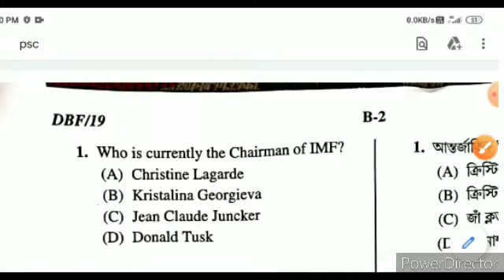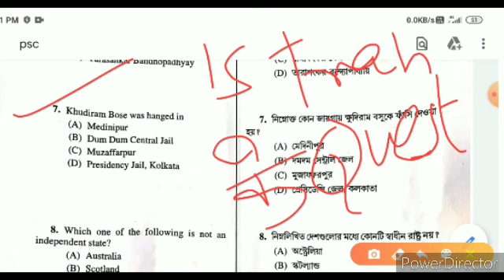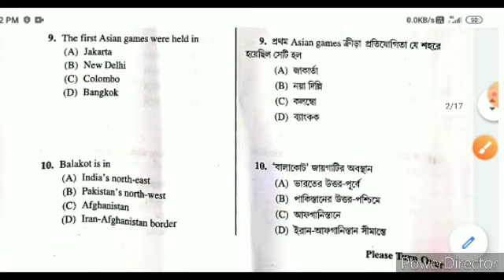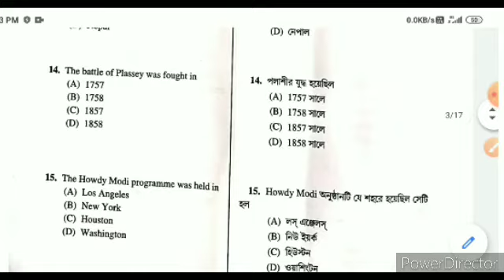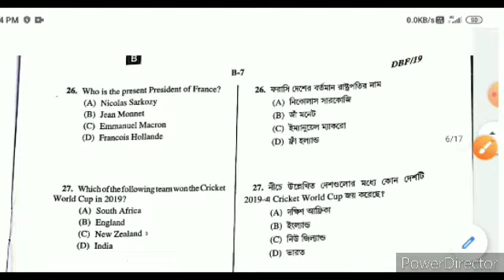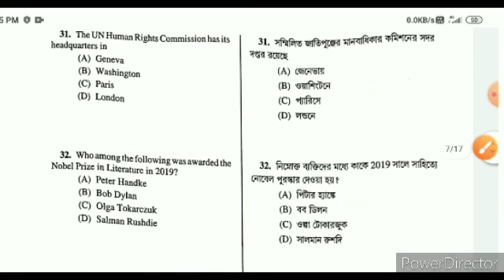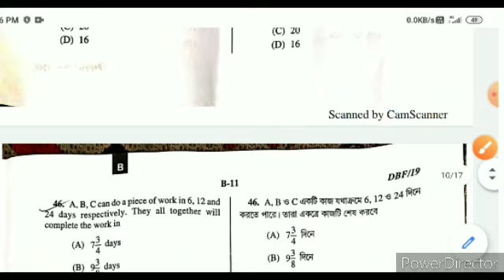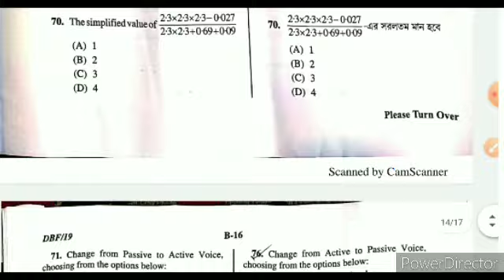WB PSC clerkship questions paper see before going to exam hall।